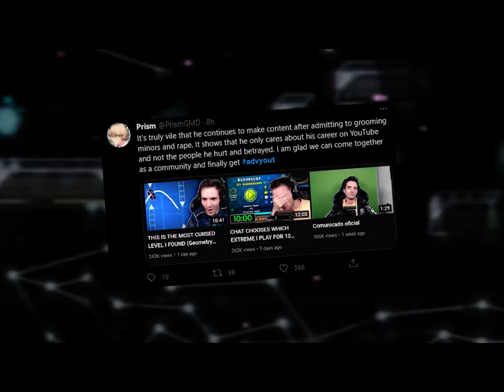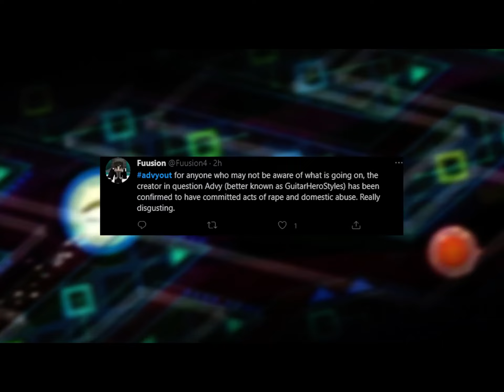advyout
Get him out. Spread the word.
Video by @conix